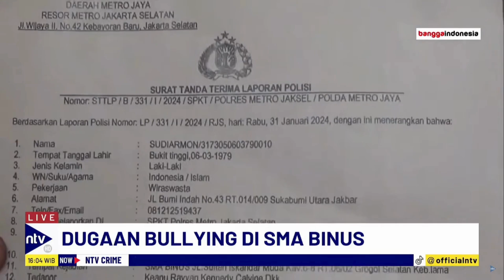Kasus Perundungan Siswa SMA Binus Simprug, 18 Saksi Diperiksa Polisi | NTV CRIME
Polres Jakarta Selatan menangani kasus perundungan dan pelecehan seksual antar siswa di SMA Binus Simprug. Polisi telah memeriksa 18 saksi, sementara korban dirawat di rumah sakit, yang mengganggu proses belajarnya. Pihak sekolah dinilai tidak mampu menjamin keamanan korban.

Kuasa hukum korban akan meminta pertanggungjawaban dari sekolah, agar korban bisa melanjutkan pendidikan. Barang bukti, termasuk video, sudah diamankan. Korban berharap pelaku segera diproses secara hukum dan sosial, serta bisa kembali bersekolah dengan aman.

ENNTV